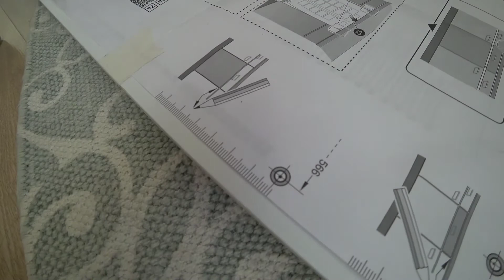Посудомойка Бош. Установка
Пришел муж, и приволок какую то коробку